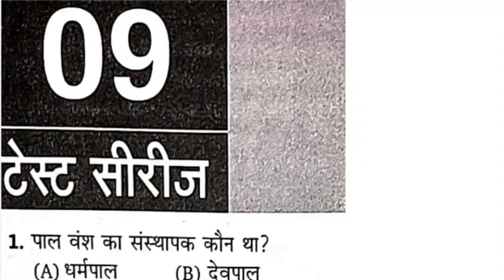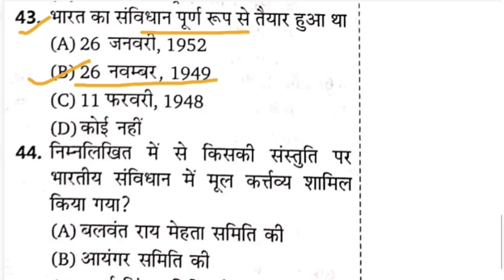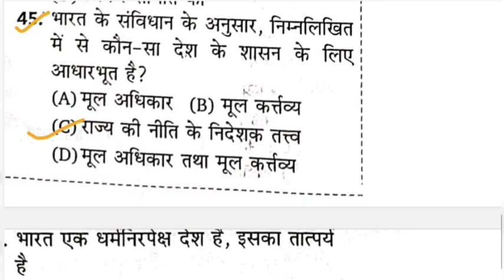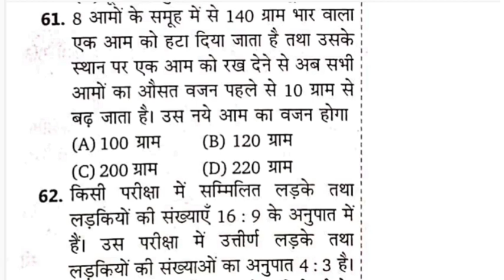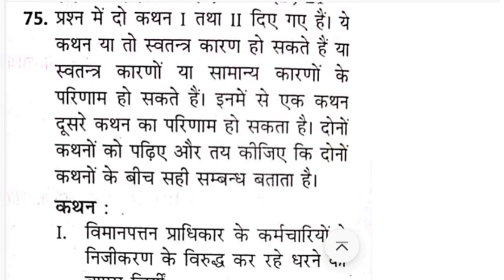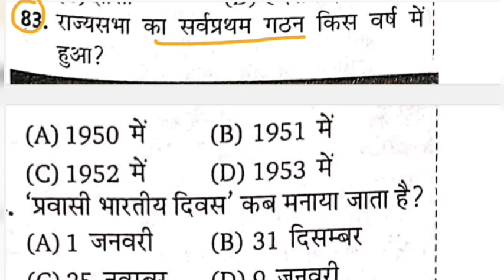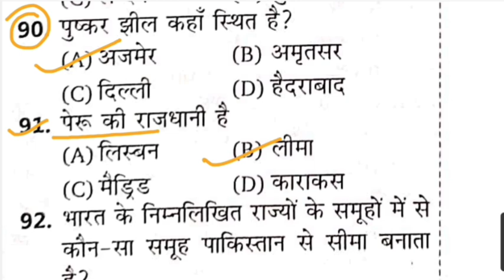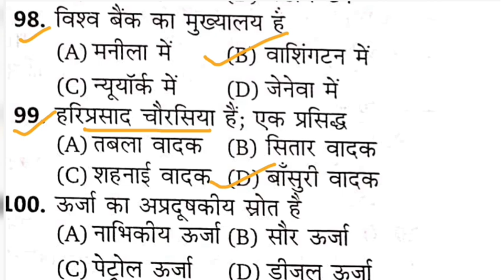Bihar Daroga Mains Practice Set 2022 | Bihar Si Mains Set Practice | Marksman Book | Set 09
daroga mains practice set

bihar si mains practice set in hindi

bihar si mains practice set 2022